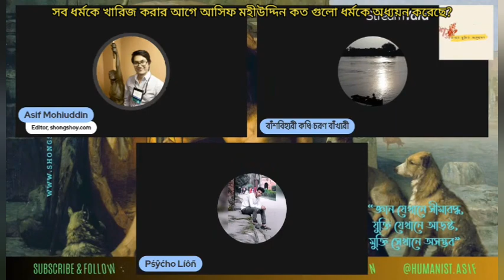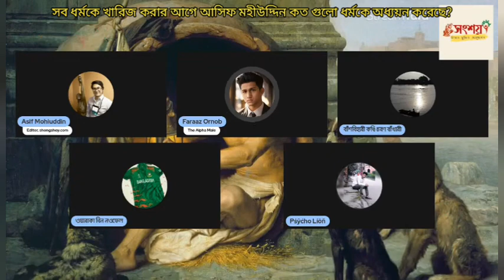সব ধর্মকে খারিজ করার আগে আসিফ মহীউদ্দীন কত গুলো ধর্মকে অধ্যয়ন করেছে?